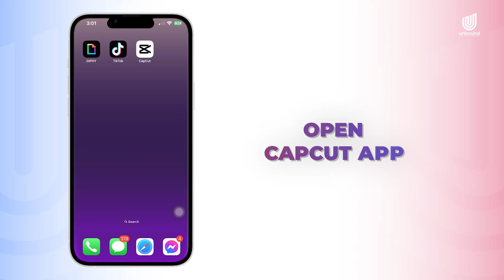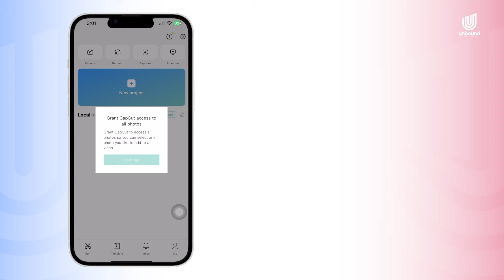How To Remove CapCut Watermark At The End | CapCut Watermark Remove Guide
How To Remove CapCut Watermark At The End | CapCut Watermark Remove Guide // If you're looking for a way to remove the CapCut Watermark or remove the CapCut End screen from your Instagram Reels or TikTok Videos, this is the video for you. You'll learn how to remove the CapCut watermark from existing video edits as well as how to change your CapCut settings so the watermark doesn't show up in your new video editing projects,

0:00 Intro
0:53 Tutorial
1:22 How To Manually Delete The Outro